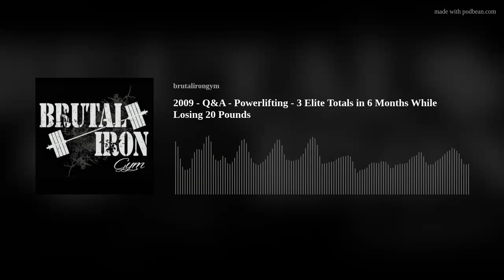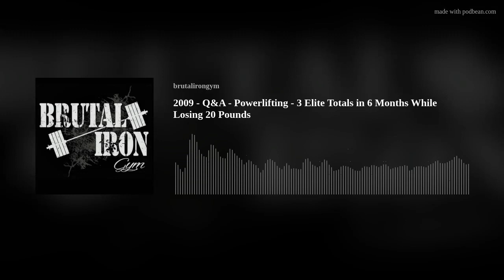Brutal Iron Gym Podcast 2009 - Q&A - Powerlifting - 3 Elite Totals in 6 Months While Losing 20lbs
Want to learn what it takes to achieve what less than 1% of powerlifters have achieved?  In today's podcast we discuss the nutrition and training of Lauren Rutan who achieved her third Elite Total in Powerlifting this past weekend!  We share her macros, specific foods, workouts, exercises, and much more!!!